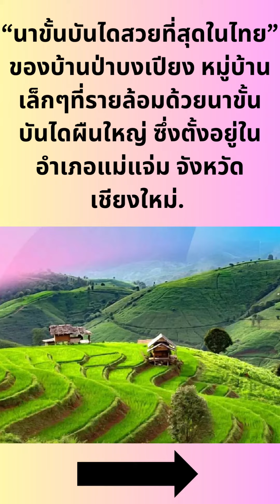“นาขั้นบันไดสวยที่สุดในไทย” ของบ้านป่าบงเปียง หมู่บ้านเล็กๆที่รายล้อมด้วยนาขั้นบันไดผืนใหญ่